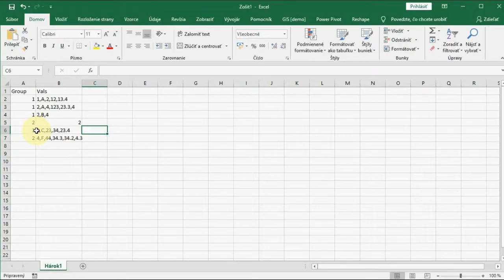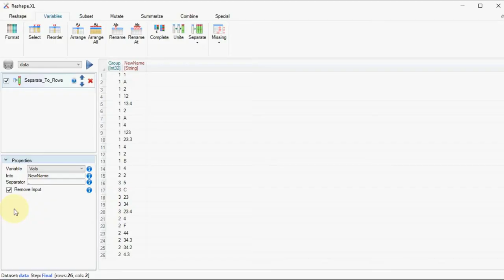How to Separate to Rows | Reshape.XL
tutorial about Separate_To_Rows function from the Reshape.XL add-in.